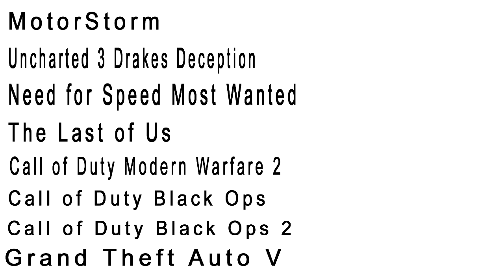Welche Let´s Plays wollt ihr sehen (PS3)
Sucht euch was aus Leute :)

Euer xrobot9x